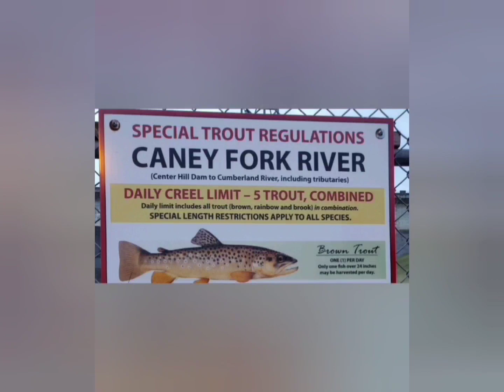Fishing in Tennessee, USA 🇺🇸 NationalGoFishingDay-June18th